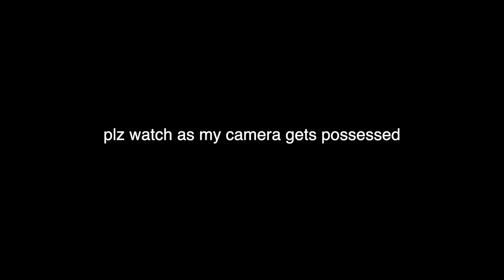MORNING ROUTINE 2021 :P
morning! This is my morning routine for 2021 and super excited to announce some projects that im working on next week!! hope you all enjoy heheh

good morning, morning routine, morning routine 2021, 2021 morning routine, vlog, vlog squad, funny, small youtuber